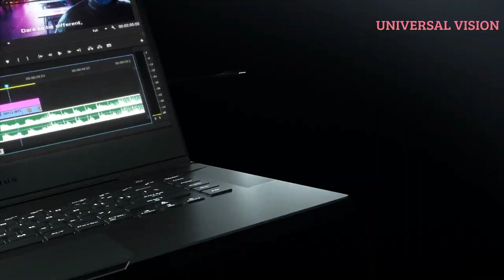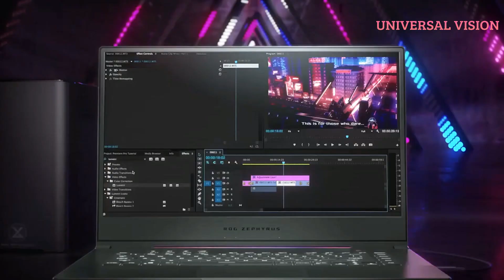ROG Zephyrus M15 - a quick look at the asus rog zephyrus m15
ROG Zephyrus M15 - the asus rog zephyrus m15 wants to combine killer gaming specs with a pro 4k display. gaming beast with a pro 4k display - asus rog zephyrus m15 review (rtx 2070 super max-q). Here you can find the price/performance difference between all the CPUs that come in the ASUS ROG Zephyrus M15 GU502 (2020) series

ROG Zephyrus M15, zephyrus, m15, zephyrus m15 review, rog m15 review, asus g15, asus g15 vs m15, asus m15 vs g15,